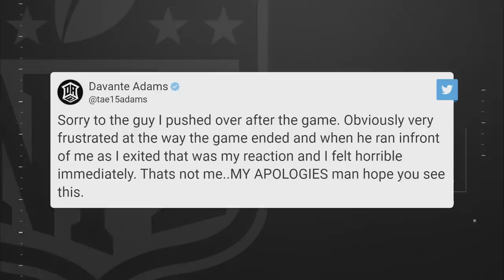Davante Adams Charged With Misdemeanor Assault